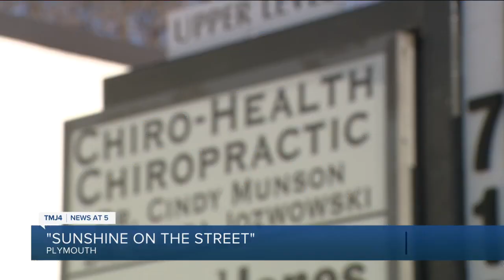Small town finds way to spread encouragement and love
Countless drivers honked their horns across Plymouth Wednesday as dozens of people spread positivity and encouragement for the 9th annual Sunshine on the Street.

The event lasts for 30 minutes and takes place on the second Wednesday of March.

"Favorite part is just all the screaming and the laughing and smiling other people that you meet," Leah Ruh said while donning a sun costume.

Ruh and her coworkers at Focus Physical Therapy were among the crowds holding signs of encouragement and cheering anyone who passed by.